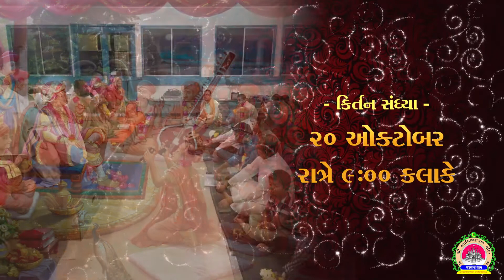Murtipratishtha Mahotsav Vadtaldham Sydney Mahotsav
વડતાલધામ સિડની ઓસ્ટ્રેલિયાને આંગણે મૂર્તિ પ્રતિષ્ઠા મહોત્સવ ત્રિદિનાત્મક સત્સંગ જ્ઞાનયજ્ઞ પ.પૂ.ધ.ધૂ.1008 આચાર્ય શ્રી રાકેશપ્રસાદજી મહારાજ